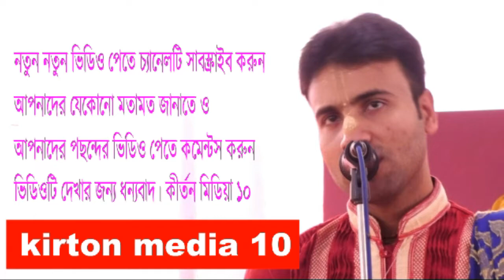ভক্তি যার কৃষ্ণ তার।শ্রীমতি কৃষ্ণা পাল Dui Banglar Srestho Kirtania Shr Krishna Paul Kirton Media 10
Dui Banglar Srestho Kirtania Shreemoti Krishna Pal Bangla Surjo Puja Lila Kirton 2022
উৎসব অঙ্গন  গাজীপুর উছর বাজার /ভিডিওটি দেখার জন্য ধন্যবাদ //কীর্তন মিডিয়া ১০
KIRTANIA  Srestho Kirtania Krishna Pal

Dui Banglar Srestho Kirtania

 কীর্তন মিডিয়া ১০
 শ্রীমতি কৃষ্ণা পাল || Krishna Paul || lila kirtan 2022 কৃষ্ণা সম্প্রদায়।
ঠিকানাঃ রাজগঞ্জ, মনিরামপুর, যশোর।
আপনার অনুষ্ঠানের ভিডিও আমাদের চ্যানেলে আপলোড করতে আমাদের সাথে যোগাযোগ করুন।